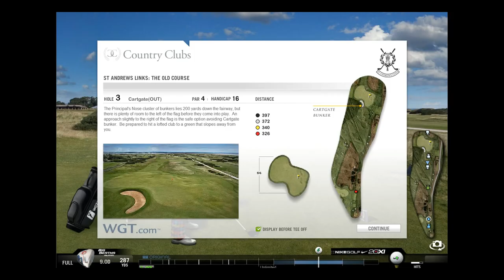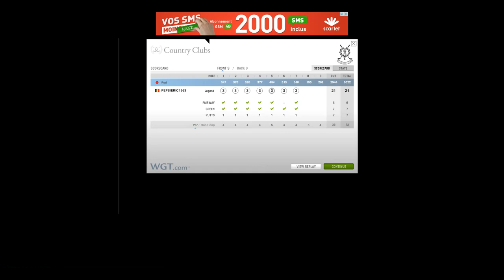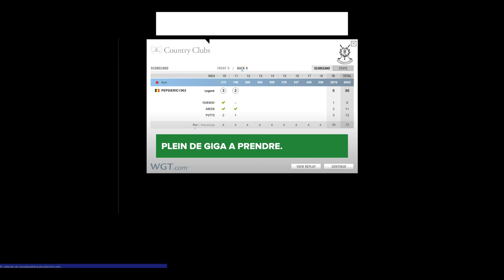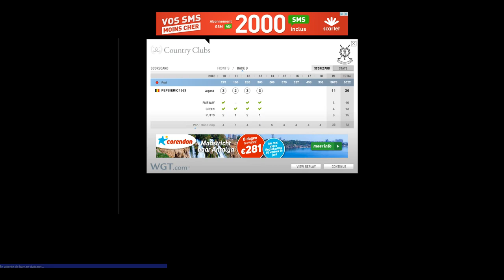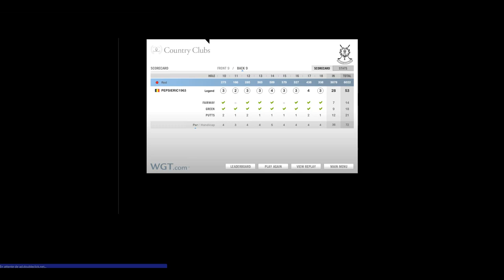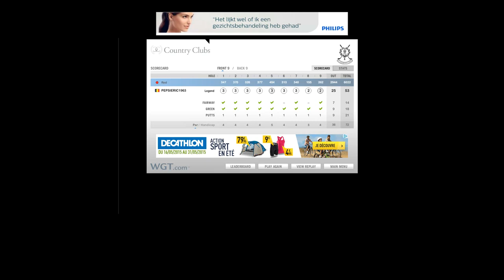WGT golf Eric Michaux St Andrews 18 holes ( score 53 ) May Grand Slamboree CC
Damn, one par !!